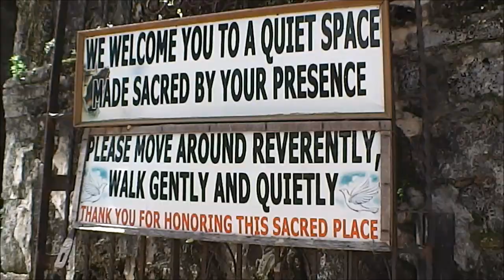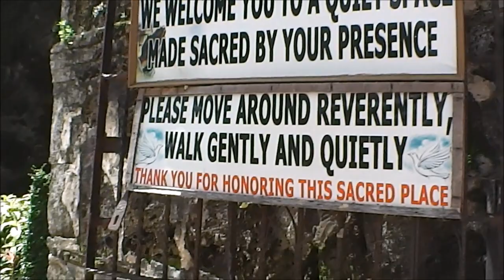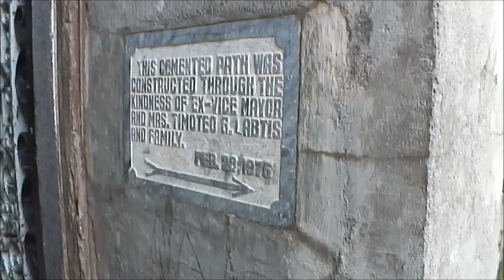St Augustine Parish Founded 1593 Paoay Ilocos Norte